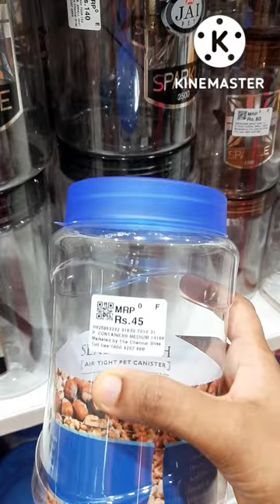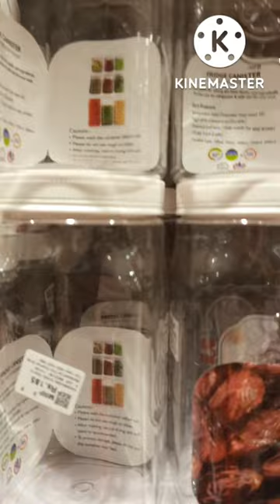Chennai silks cookware collection/Trending cookware/Plastic collection